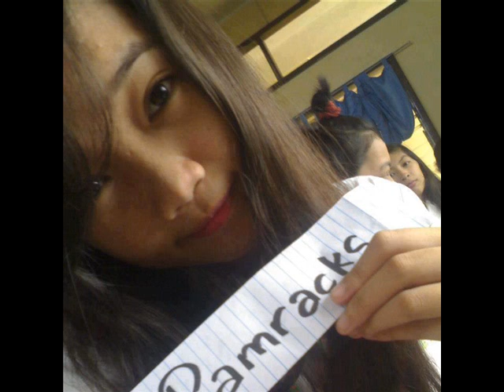I Wish - clarice